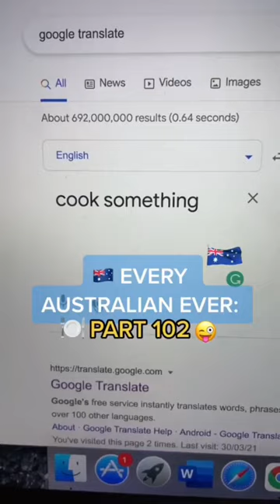WAIT FOR IT 😜🇦🇺